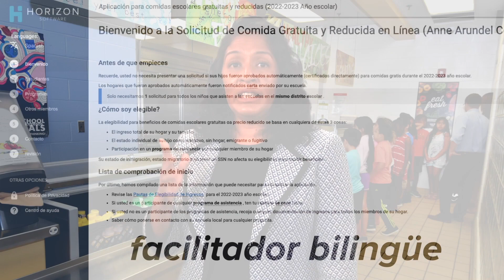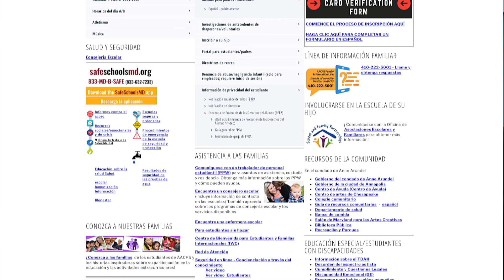Nuestra Comunidad - Septiembre 2022